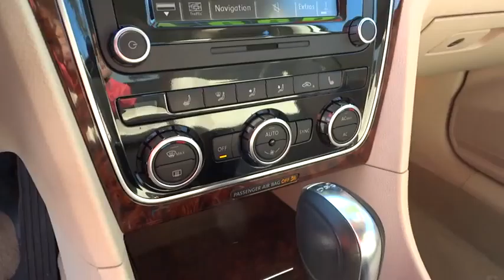2012 Volkswagen Passat San Rafael, San Francisco Bay Area, San Francisco, CA PP9565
2012 Volkswagen Passat
2012 Volkswagen Passat TDI SEL Premium - Stock#: PP9565 - VIN#: 1VWCN7A37CC064486

Toyota Marin
445 Francisco Blvd East

PRICED BELOW MARKET! INTERNET SPECIAL! NAVIGATION SYSTEM, BLUETOOTH, HEATED FRONT SEATS, SATELLITE RADIO, AND REMOTE ENGINE START. OIL CHANGED, AND MULTI-POINT INSPECTED! Great gas mileage with over 40.0 MPG! -GREAT FUEL ECONOMY- This 2012 Volkswagen Passat TDI SEL Premium is value priced to sell quickly! It has a great looking Candy White exterior that is very popular! Ask about the Toyota Marin exclusive 10 Point Value Guarantee, which includes a 3-day/250 mile money-back guarantee and 7-day/700-mile exchange policy